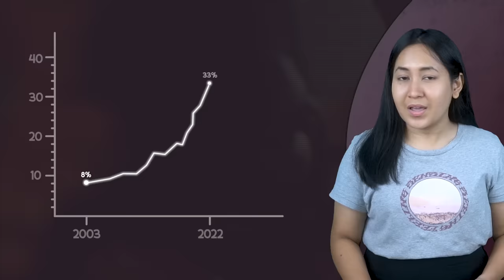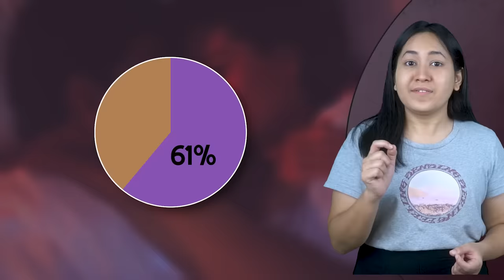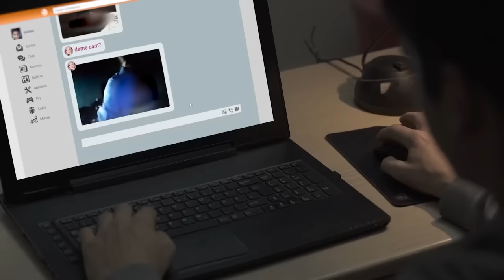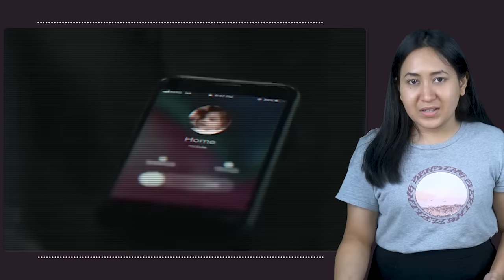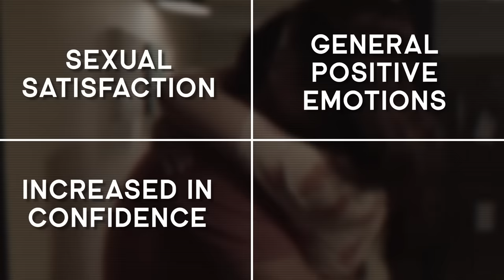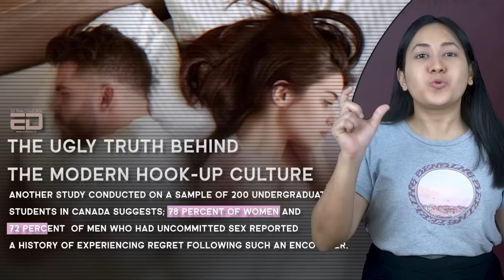Why Teenage Pregnancy Is Suddenly Rising In India?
Hello Flearners, did you know that currently, teenage pregnancy is on a rise in India? Yes, and apart from child marriage there is also another so-called necessary evil to be blamed, the newly rising - "Indian hook-up culture". Well, many factors are behind this new trend, firstly, of course, Bollywood and Hollywood movies, modernization, the rise in technology, etc. But in the end, the main question still stands. Does this have any positive or negative effect on Indian society, its culture, and its tradition?